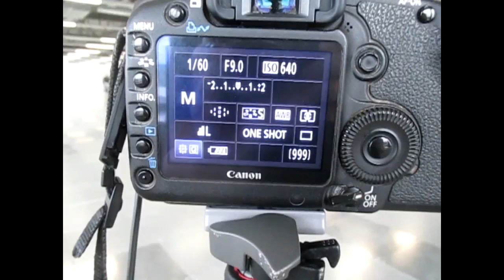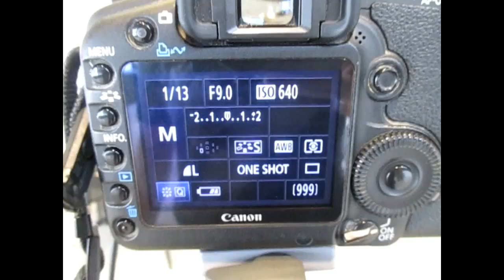PHOTOGRAPHY ASSIGNMENT - HEMEL HEMPSTEAD!!!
This is a blog on my latest photography assignment at Maylands in Hemel Hempstead. Enjoy the video!